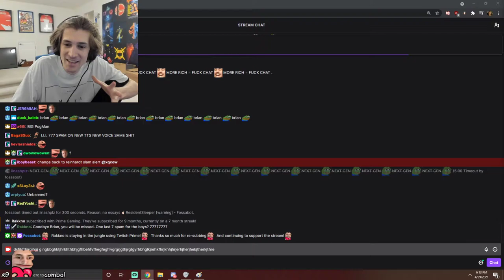XQC Announces That He's Getting Unbanned From Nopixel